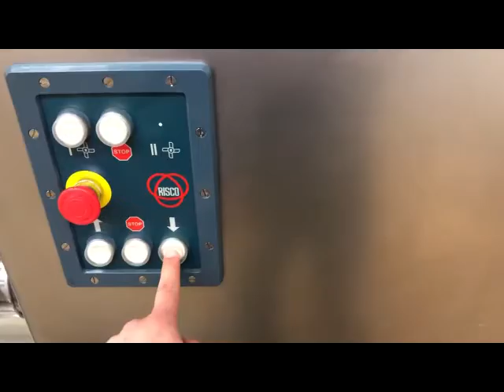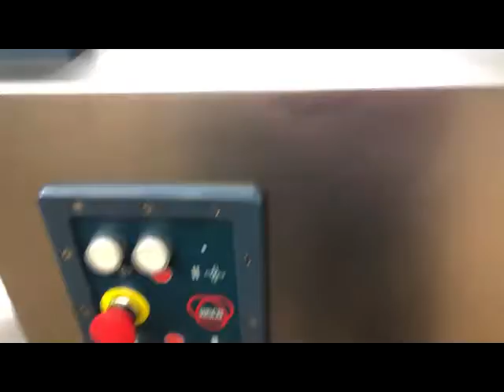Risco TR 130 Automatic angle grinder (Wotol ref.2081335-7-MT)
Risco Automatic angle grinder Model: TR 130